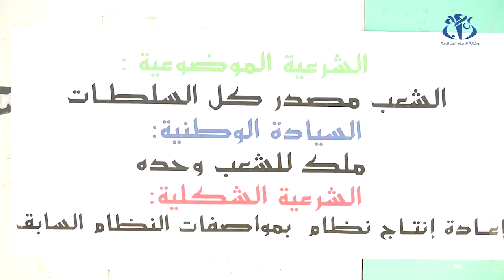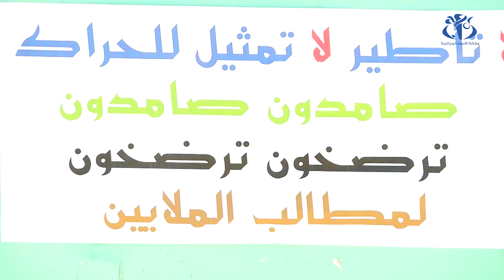الجمعة 15 من المسيرات: إصرار على تحقيق الإرادة الشعبية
الجزائر (وأج) - شهدت العاصمة مسيرات سلمية للجمعة الـ15 على التوالي أكد من خلالها المشاركون عن إصرارهم على تحقيق مطالبهم التمثلة في رحيل بقايا النظام و تجسيد الإرادة الشعبية